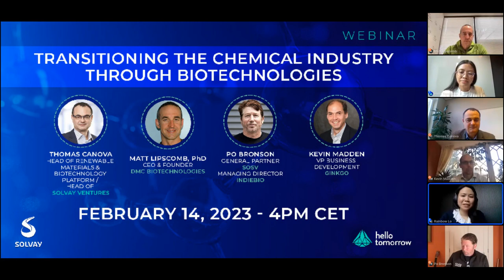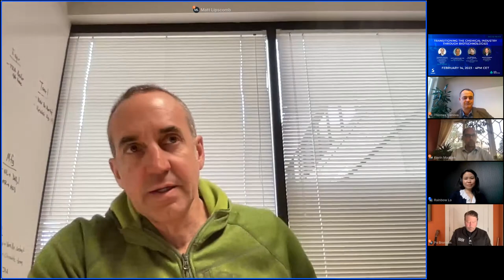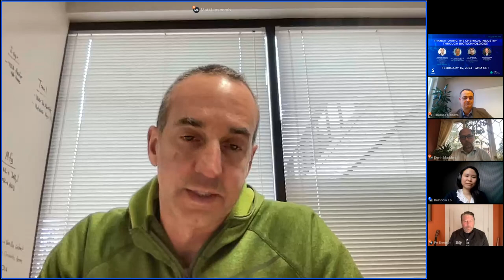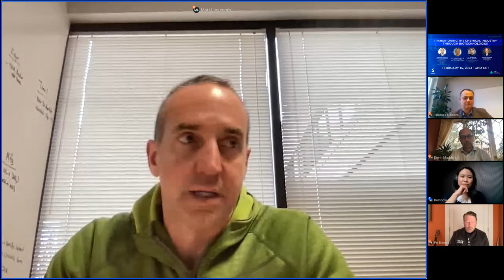Transitioning the chemical industry through biotechnologies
How is the growing synthetic biology sector evolving, why is it growing exponentially, and what are key players doing to stake their claim in an already crowded field that’s spurring an industry transition toward greater sustainability?

Together Hello Tomorrow and Solvay hosted a virtual panel discussion on February 14th, 2023 to hear industry leaders share their experiences in biotech and their unique perspectives on start-up trends, how ideas can be transformed into high-value ventures, and some new venture capital funding opportunities for entrepreneurs.

Use cases:
Early-stage startup DMC Biotechnologies and the trials and triumphs they’ve faced in turning their idea into an innovation, developing new technology applications, building plants, and scaling up production capacities

Learn how a mature start-up, Ginkgo, took an idea from the lab to the pilot plant to gain commercial traction and land its billion-dollar valuation. And why are more and more big corporations like Solvay collaborating with new entrepreneurs to help early-stage start-ups seed and grow, improve their technology, and develop the full-throated value proposition it takes to play successfully in this sector?

Panelists:
Thomas Canova - Head of Solvay Circular Materials, Biotechnology, and Solvay Ventures
Matt Lipscomb, PhD - CEO and Founder of DMC Biotechnologies
Po Bronson - General Partner at SOSV & Managing Director at IndieBio
Kevin Madden, VP Business Development, at Ginkgo Bioworks, Inc, a startup helping grow key ingredients for vaccines, crops that rely less on fossil fuel-based fertilizers, plant-based meat that tastes like the real thing, materials for the next generation of circular fashion, and so much more.

Moderated by Rainbow Lo, PhD, Chemistry & Materials Expert, Hello Tomorrow

To never miss out on Hello Tomorrow's webinars, sign up to our newsletter